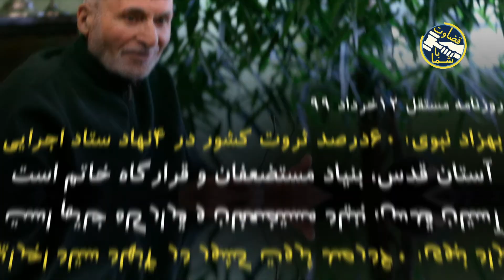🔸ثروت‌های خامنه‌ای در یک نگاه!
خامنه‌ای با تصرف بنگاه‌های دولتی و دست‌‌اندازی بر بازار پولی، سرمایه‌های ایران را به یغما برده است.
خامنه‌ای امپراطوری عظیم مالی خودش را در ۱۴ قطب اقتصادی تشکیل داد.
ستاد اجرایی فرمان خمینی، آستان قدس، کمیته امداد، قرارگاه ضد خاتم، شرکت سرمایه‌گذاری غدیر
بنیادهای مستعضعفان و شهید، سازمان تأمین اجتماعی نیروهای مسلح، قرارگاه خاتم‌الاوصیا
بنیاد‌های تعاونی سپاه، بسیج، انتظامی، ارتش و ستاد کل نیروهای مسلح.
این قطب‌ها هر کدام سوپرهلدینگ‌هایی هستند که صاحب شرکت‌هایی مانند «ارتباطات سیار» هستند.
این شرکت متعلق به سپاه است و در سال ۹۱ درآمدش ۸ هزار میلیارد تومان معادل ۳.۱ میلیارد دلار بوده است.
فولاد، پتروشیمی، نفت، نساجی، مخابرات، معادن، کشتیرانی، جنگل‌ها، نیروگاه‌ها، توریسم و... متعلق به خامنه‌ای است.
علاوه بر این امپراطوری ۱۴ گانه، خامنه‌ای بازار مالی و پولی را هم به چنگال خود در‌آورد.
بهزاد نبوی: ۶۰ درصد ثروت کشور در ۴ نهاد ستاد اجرایی، آستان قدس، بنیاد مستضعفان و قرارگاه خاتم است.
وی ثروت‌ نهادهای زیردست خامنه‌ای را ۱۰۰۰ میلیارد دلار برآورد کرد. - روزنامه مستقل ۱۲ خرداد ۹۹